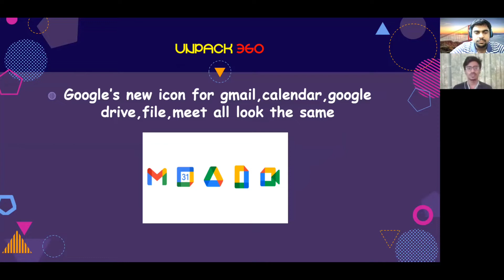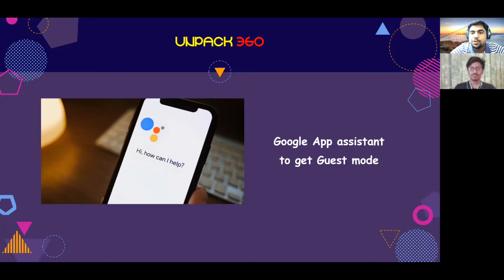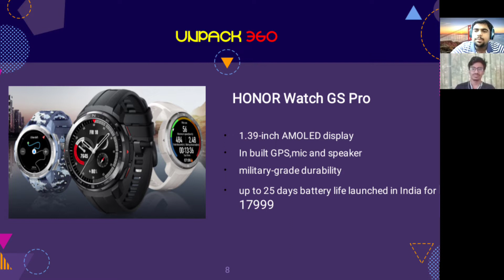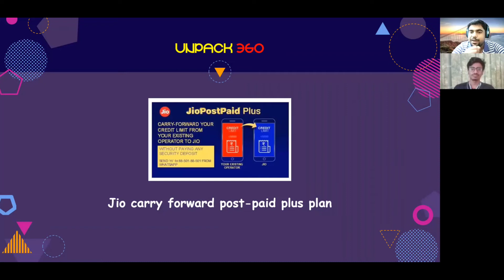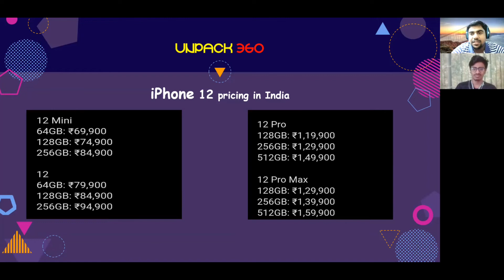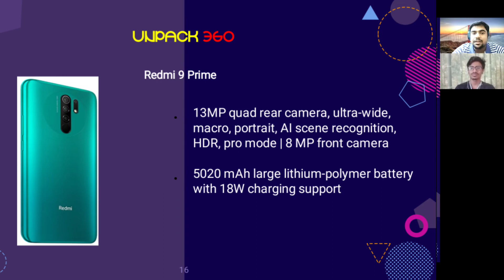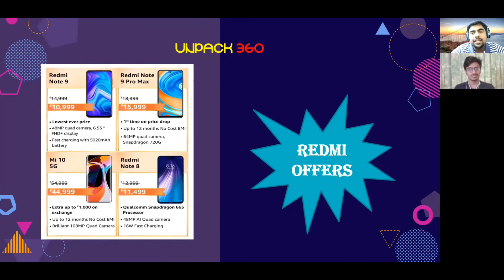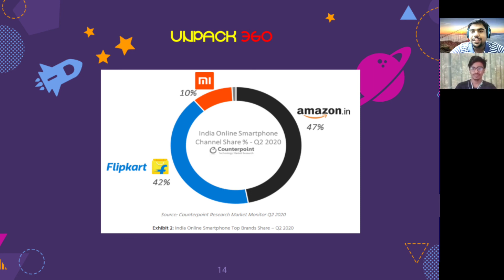Tech Seithigal Tamil ||Ep2||Iphone12Price||Amzon&Flipkart Offers||Pixel4a||Oneplus launch||Jiocredit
If you liked our  “Tech Seithigal Tamil” video do give it a Thumbs Up ; Share! Comments are welcome too

Sbi user’s instant 10%cb

LG G8X (6 gb/128 gb) – 70,000 offer price 19990

Poco M2 Pro: 17,999 offer price 13,999

Moto One Fusion Plus: 19,999 offer price 15,999

Samsung A50s: 24,900 offer price 13,999

Redmi Note 9 : 14,999 offer price 10,999

Redmi Note 9 pro : 16,999 offer price 12,999

Redmi Note 9 pro Max : 18,999 offer price 15,999

Realme C12 : 10,999 offer price 7,999

Realme C11 : 8,999 offer price 6,499

Realme X3 : 24,999 offer price 21,999

Realme X3 SuperZoom : 29,999 offer price 24,999

FOLLOW US IN THESE PLACES FOR MORE UPDATES